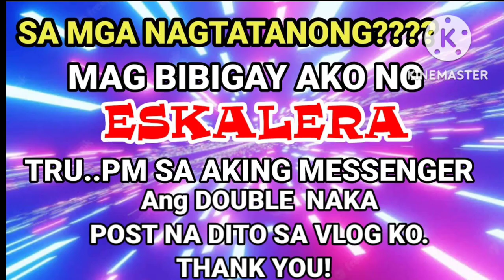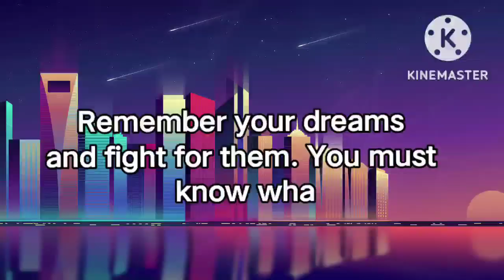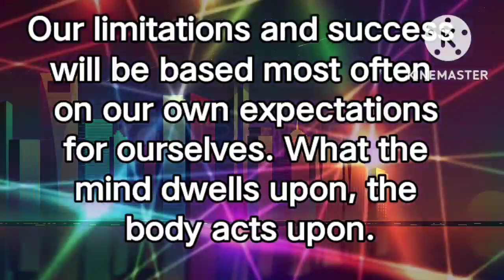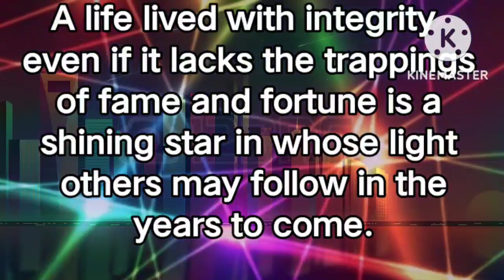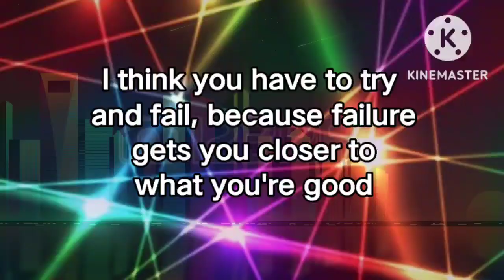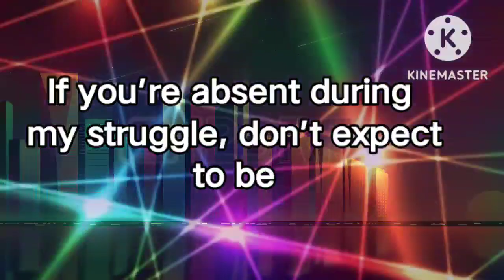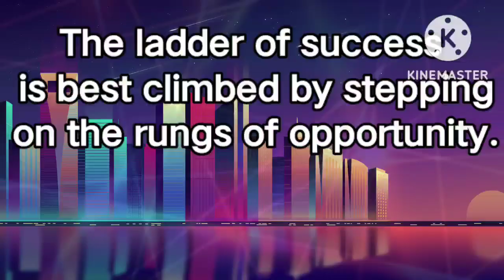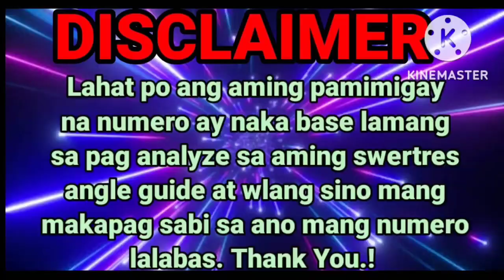TARGET ONLY / 1 COMBI ONLY / MAINTAIN/ FOR 3D/STL/ NOV 2,2022/ SWERTRES HEARING TODAY